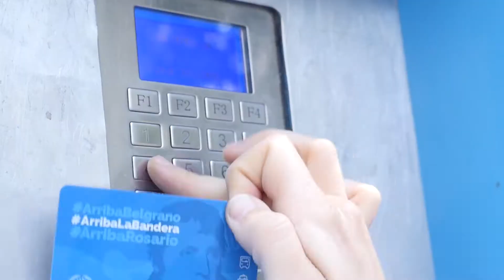Mi Bici tu bici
¿A dónde van Azul y Tomás con MiBiciTuBici? 🚲🚲 Acá te lo cuentan ☝️